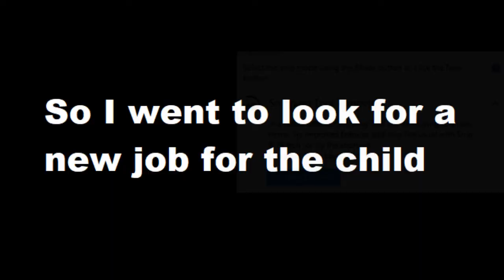GenoCraft Season 3 [EPISODE:4] The New President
The new president has been announced.